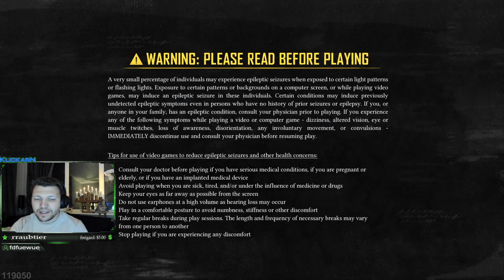Testar Skull and Bones Beta del 1 PS5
I denna video testar jag Skull and bones betan som släpps här i februari 2024. Har sett fram emot detta spel ända sen black flag släpptes av ubisoft.
I denna video startar vi vårat pirat äventyr 1 delen av 3 delar.  Hoppas ni följer med på vårat pirat äventyr.

Glöm inte att gilla och prenumenera på kanalen om ni gillar det jag gör.

Kika gärna in för det senaste på:
Twitch kanalen: